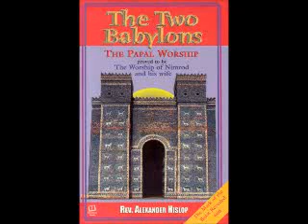the two babylons Chapter II part 4 the child in greece page 44 to 50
The Book reading of Alexander Hislops - The 2 Babylons.

Originally a pamphlet published in 1853, The Two Babylons is Hislop's most famous work. In this book he argues that the Roman Catholic Church is nothing more than pagan cult, with roots in Babylonian mystery cults, which have a bank of secret knowledge only available to those who have been formally accepted into the cult. Roman Catholics, Hislop argues, are descendants from early Christians who adopted the Roman religion descended from the worship of Semiramis, the wife of the founder of Babylon. By discrediting the true Christianity of Catholics, Hislop hoped to bolster the legitimacy of the Protestant and Scottish Reformations. Students of theology and those interested in the complex history of Christianity will find Hislop's arguments provocative enough that they may be moved to further research of their own. Scottish minister ALEXANDER HISLOP (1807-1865) became an ordained clergymen in the Free Church of Scotland in 1844. As a Presbyterian minister, Hislop was famously critical of the Roman Catholic Church. He wrote a number of books including Christ's Crown and Covenant (1860) and The Moral Identity of Babylon and Rome (1855).

I did donwload this reading but forgot who the narrator is, my excuses for this to the maker of this content.